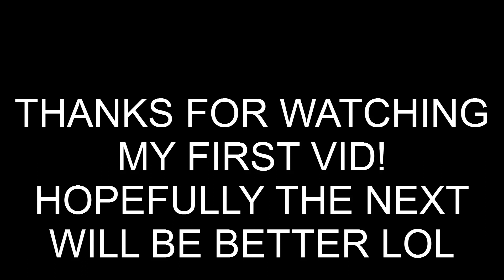Jeep Wrangler Yj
my first video i made. shot on my gopro 2. didnt want to put music but the sound wasnt right on some of the clips. hope you enjoy! YJ 4.0 4 in. lift skyjacker, 33x12.50r15 xrc armor, TJ axle shaft conversion. etc. etc.